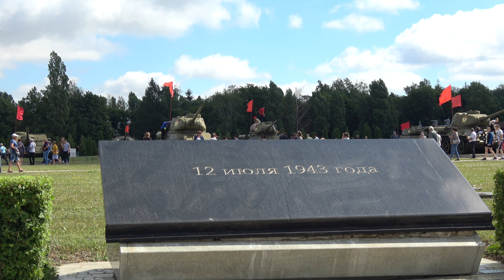Михаил Пореченков на «Звоннице». 12.07.2022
79-я годовщина танкового сражения под Прохоровкой. Мемориал «Звонница». 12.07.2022